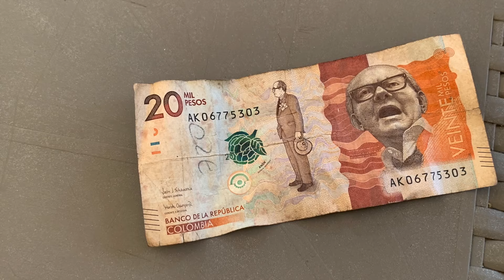TRAVESSIA DE LANCHA DO BRASIL A COLÔMBIA I BOAT RIDE FROM BRAZIL TO COLUMBIA